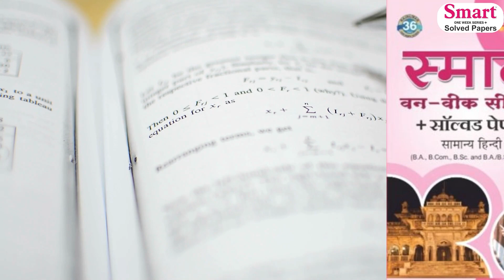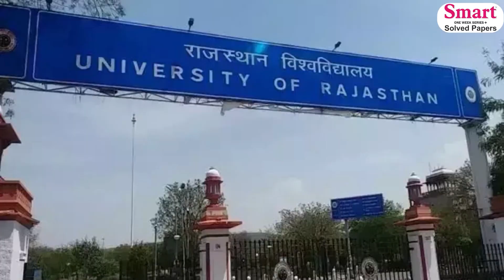"राजस्थान की युवा शक्ति और राजनीति का भविष्य | Rajasthan's Youth Power and the Future of Politics"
Smart Solved Papers Presents
"राजस्थान की युवा शक्ति और राजनीति का भविष्य
Rajasthan's Youth Power and the Future of Politics"

This video includes information about political interests among students also it highlights the potential of the young generation of Rajasthan to shape the future of politics in the state. It suggests that the youth can play a crucial role in transforming the political landscape of Rajasthan and shaping the state's future. The phrase also emphasizes the importance of youth participation in politics and the need to involve them in the decision-making process.

here are some prominent politicians who have played important roles in the politics of Rajasthan:
Ashok Gehlot - Current Chief Minister of Rajasthan

Vasundhara Raje - Former Chief Minister of Rajasthan and BJP leader

Sachin Pilot - Former Deputy Chief Minister of Rajasthan and Congress leader

Om Prakash Mathur - BJP leader and former Rajasthan BJP President

Gulab Chand Kataria - Home Minister of Rajasthan and BJP leader

Hanuman Beniwal - Lok Sabha MP and President of the Rashtriya Loktantrik Party (RLP)

Shekhawat Madan Lal - BJP leader and Rajya Sabha MP

Jitendra Singh - Congress leader and former Rajasthan PCC Chief

Rajyavardhan Singh Rathore - BJP leader and former Union Minister

CP Joshi - Congress leader and former Speaker of Rajasthan Legislative Assembly.

Also Watch